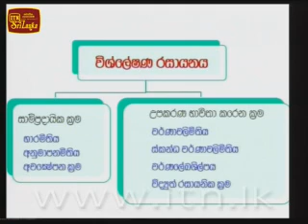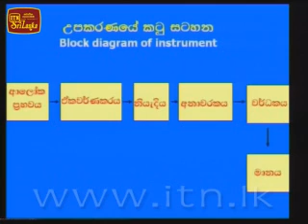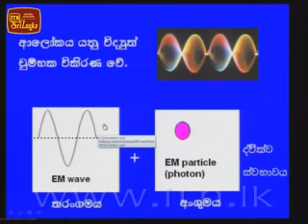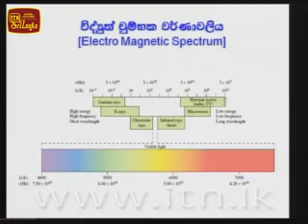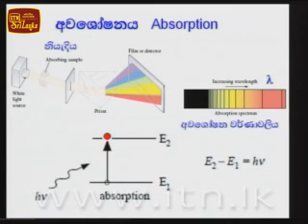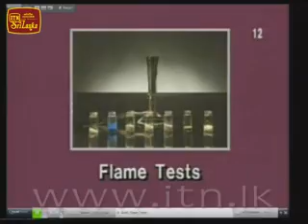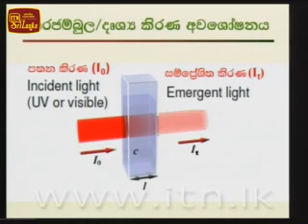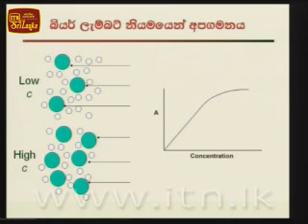Thakshilawa AL Chemistry 2013 Lesson 1